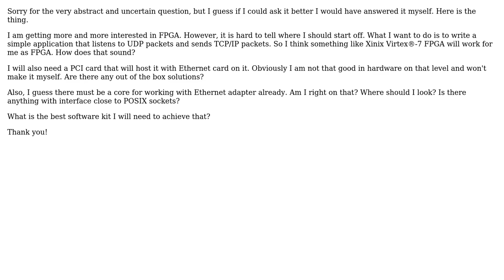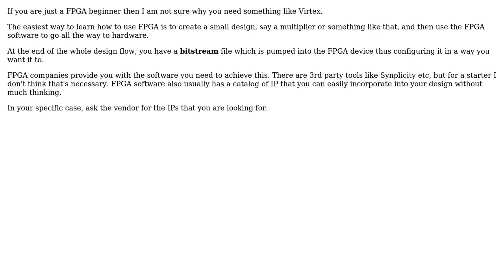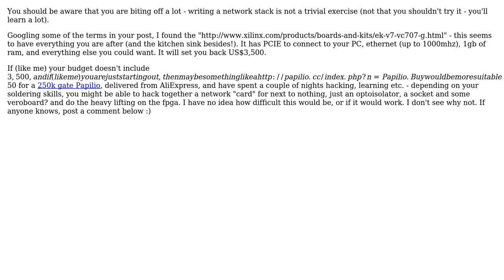Software Engineering: FPGA device + networking + software kit (2 Solutions!!)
Software Engineering: FPGA device + networking + software kit